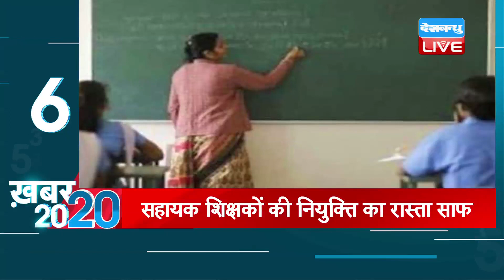mid day news today |अब तक की बड़ी ख़बरे | Top 20 News | Breaking news | Latest news in hindi